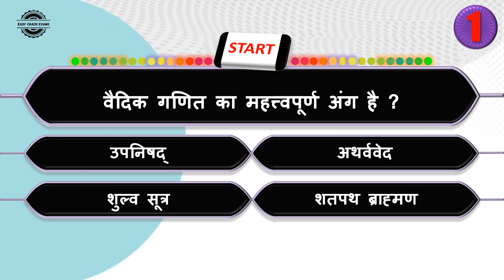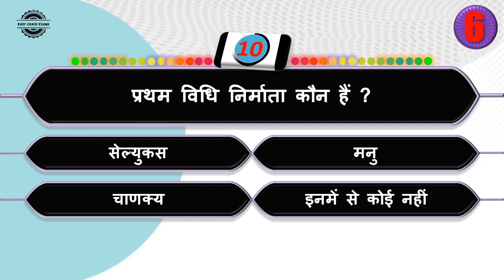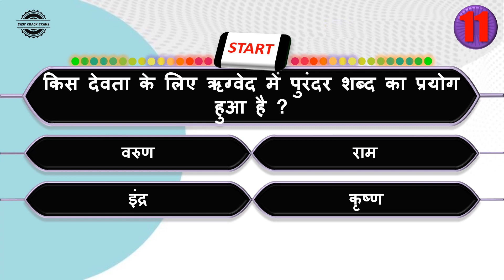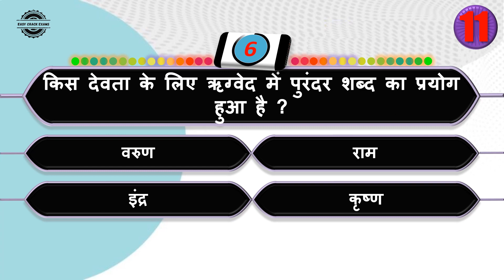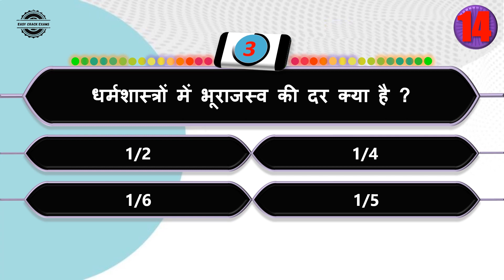Important question for Bihar daroga/Important Questions for Bihar SI